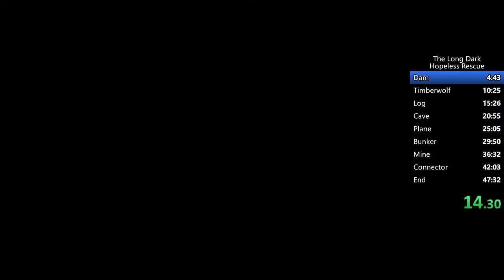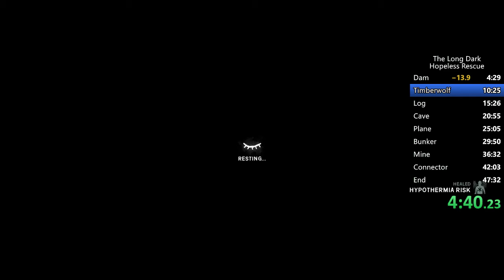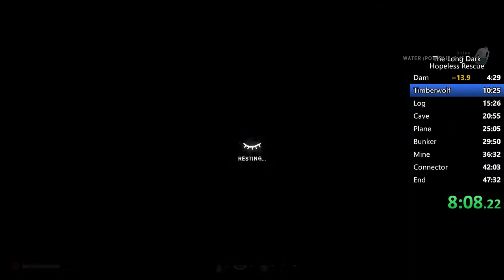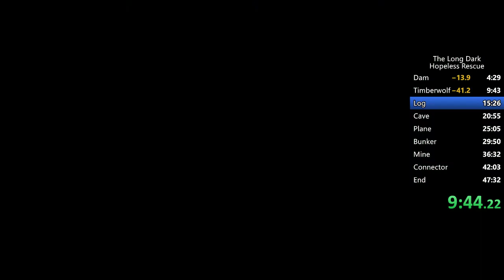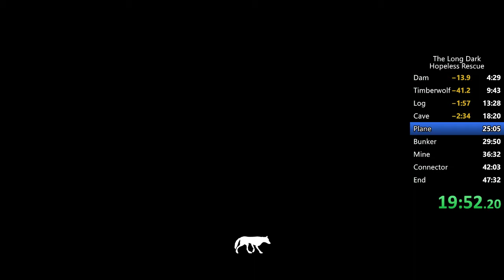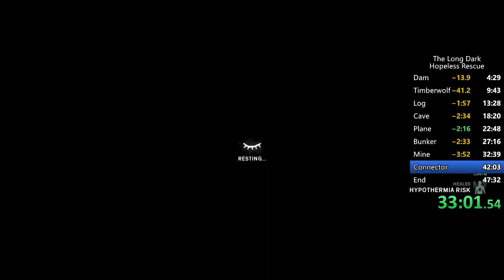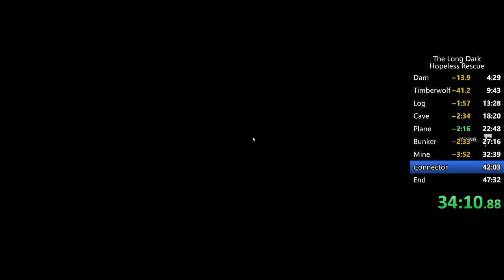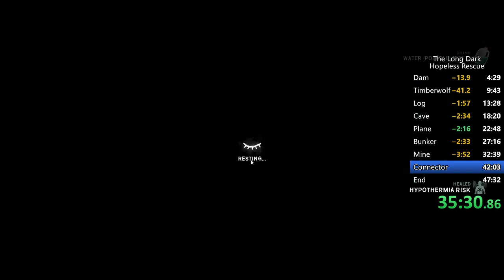The Long Dark Hopeless Rescue Speedrun 43:51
Got cucked by weather in CH but the rest was close to perfect.